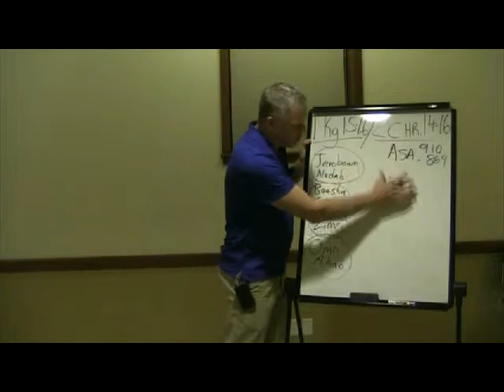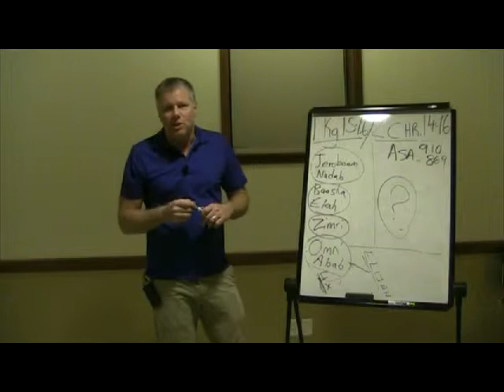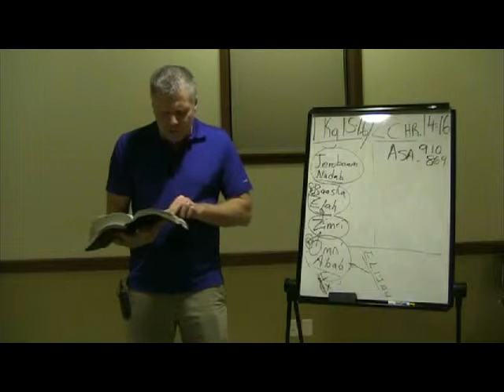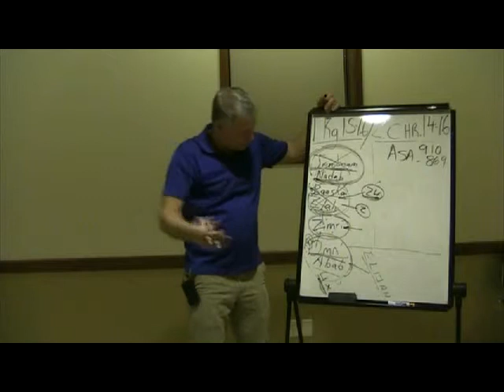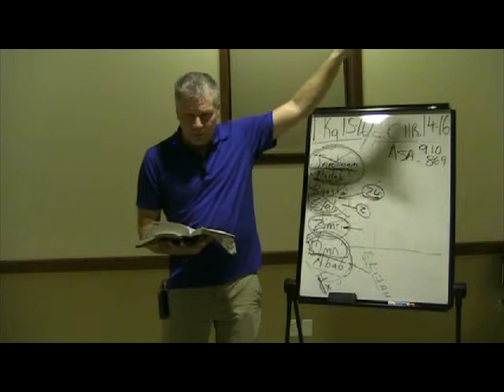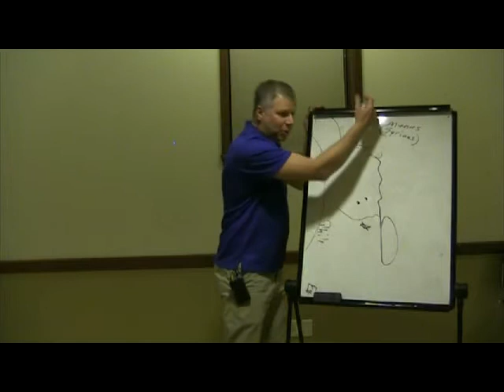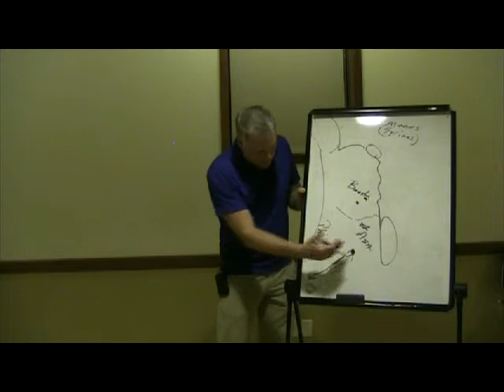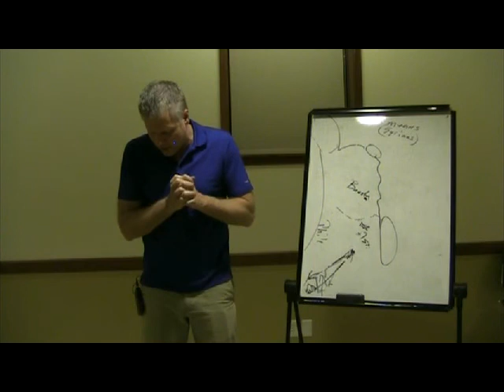1 Kings 16 - 2 Chronicles 14-15